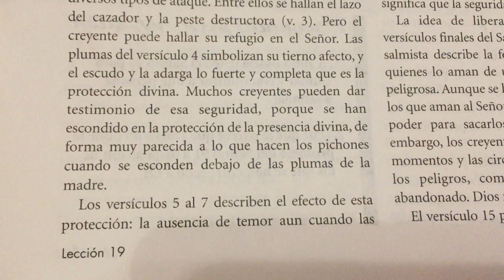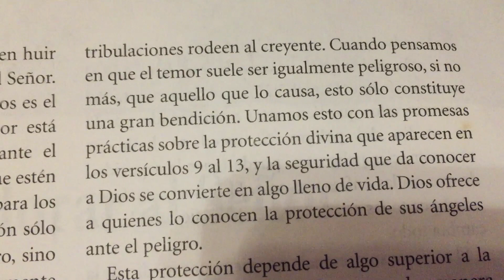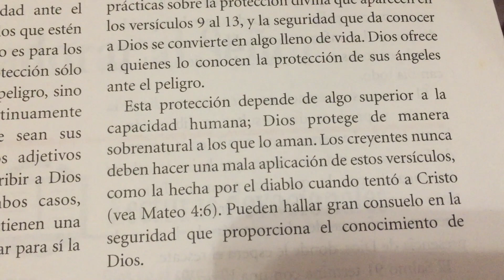Dios es nuestro protector